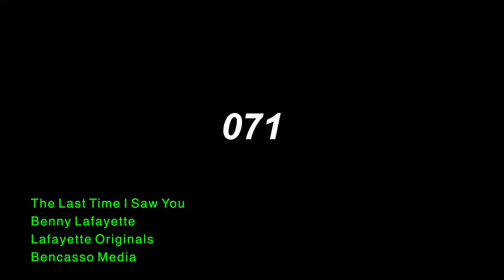Lafayette Originals Commuter Rock edition haightstreetguitarist The Last Time I Saw You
2 FREE 1/2 hour followup lessons with purchase of first 1 hour lesson go for more details
THE LAST TIME I SAW YOU I NEARLY DRANK MYSELF TO DEATH is pretty self explanitory.  It was written in 1997 after Ben's fiance left him after he had a very damaging bipolar episode.  It was his first, and he had been homeless for a month, when he saw his ex-fiance. Embarrassed and heartbroken on a trip to New York from San Francisco, he visited her after recovering from the mania.  She invited him to come to her place where she had moved after they had co-habitated in San Francisco's S.O.M.A. district.  When the visit was over, he flew back to San Francisco and drank whiskey every day.

Lyrics:

Spend Time, laughing and talking, you hold my hand.
It's so sublime, thinking of nothing.  There's nothing yet.]
The last time I saw you I nearly drank myself to death.
It's just like when I'm dreaming, I suddenly lose my cool!
Trying to speak, but my heart is bleeding.
So now, something is nothing! So I tell you honestly,
You've broken my mind, broken it to pieces.

The verse lyrics were partially written by Robin Coomer.